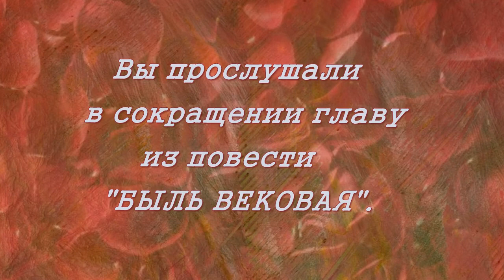ВОЙНА - "Ушедшие в бессмертие"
ВОЙНА-  ушедшие в  бессмертие.Война, кого на Земле  она оставила  равнодушным!? Сколько стран почувствовали ее  жестокость  и лишения. Почему  же  сегодня мы  до конца еще не осознали все  то  горе, которое  выпало на  долю поколений  наших  дедов,  отцов  и матерей? Ведь нам  надо  жить! Жизнь  так коротка, всем всего  хватит  на нашей Земле. Так почему  же  снова  льется кровь? Автор повести  и видео Екатерина Тяпова читает в сокращении очерк об  одной  из    семей, проводившей на фронт сыновей,  из    документальной повести "Быль вековая".  Вниманию слушателей  представлена глава "Ушедшие в  бессмертие".